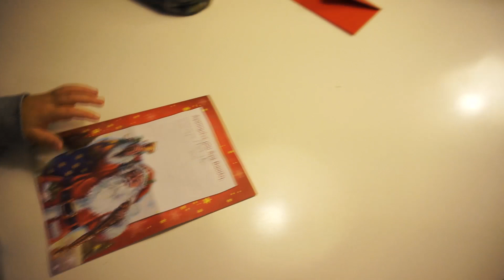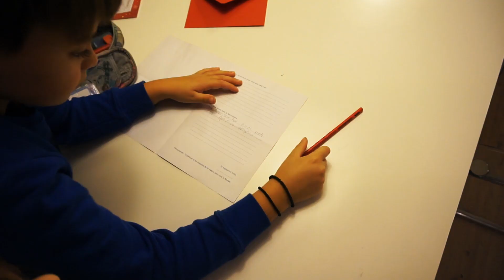Στολισμός 🎄 με τον νονό! | Sissy Christidou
Ο στολισμός του Χριστουγεννιάτικου δέντρου για εμάς, είναι παραδοσιακά μια δουλειά του νονού μας. Έλα και εσύ μαζί μας να βάλουμε Χριστουγεννιάτικα τραγούδια, να γράψουμε το γράμμα μας στον Άγιο Βασίλη και να στολίσουμε το σπίτι μας! HO HO HO everybody!!! Καλά μας Χριστούγεννα!!! ✨